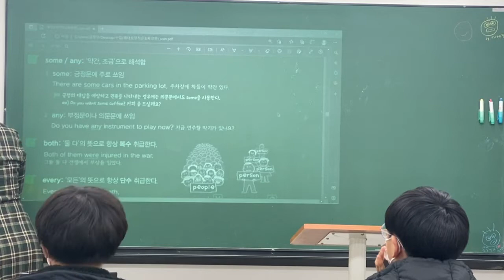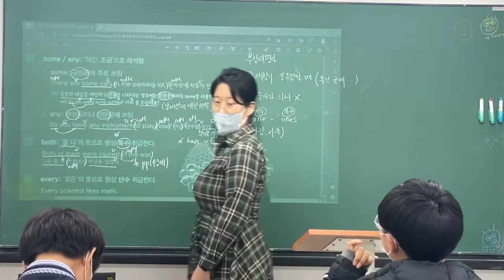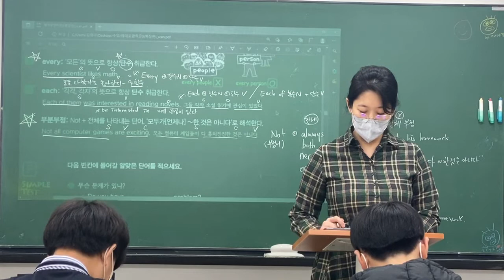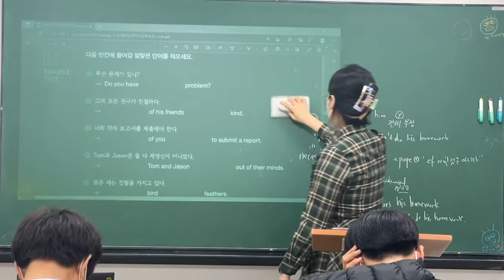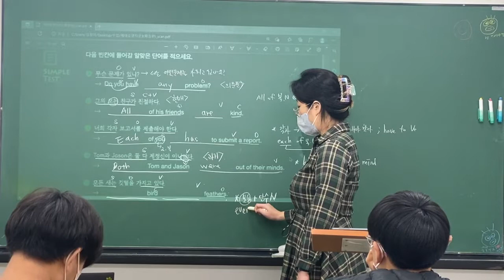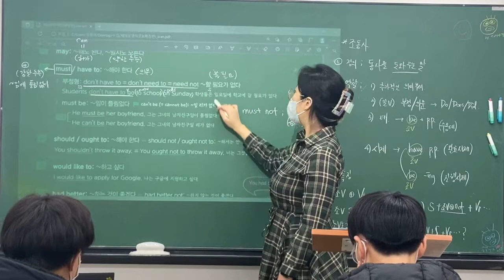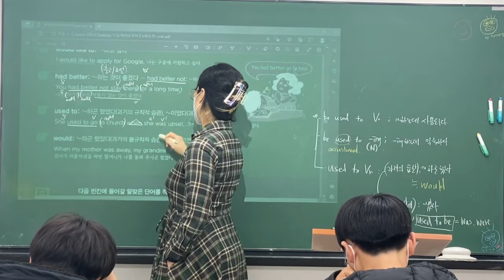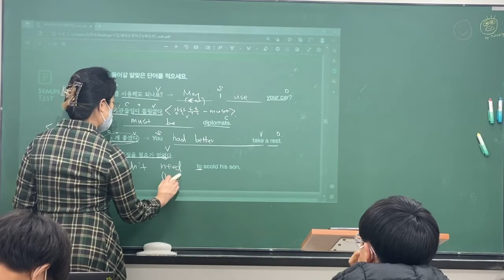221118_중1MX1_영작(부정대명사,조동사)_정아T